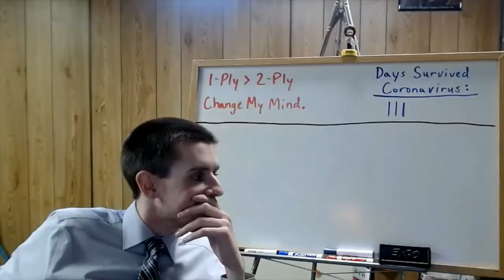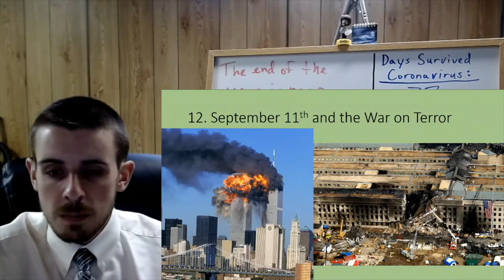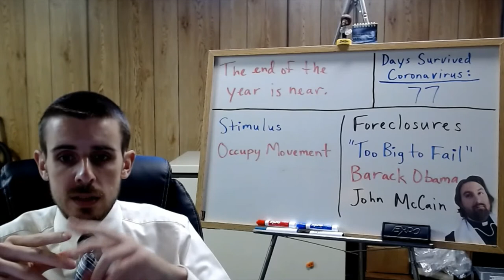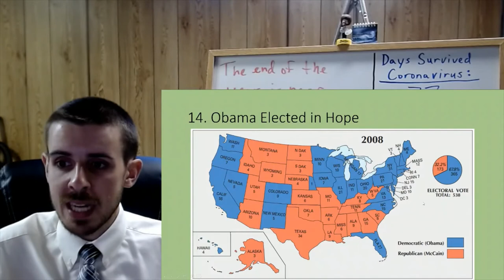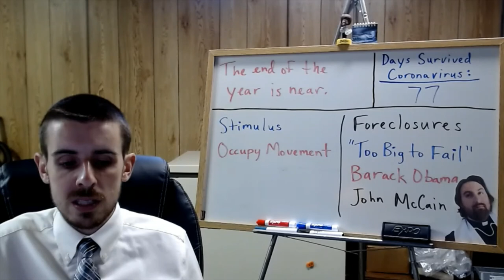Regents U.S. History Notes for 6/1/2020